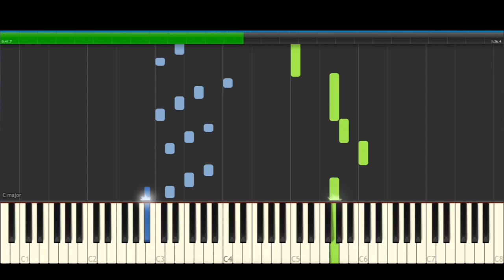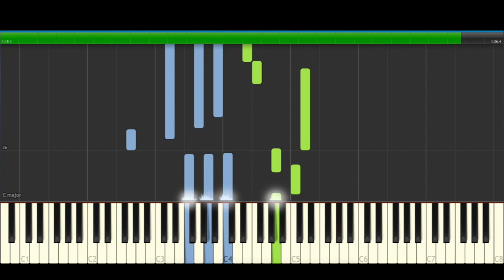Ai Higuchi See You Later Piano tutorial ending last season Shingueki no Kyiojin